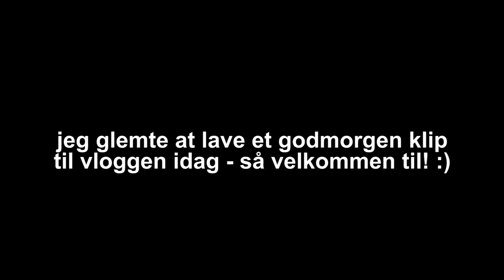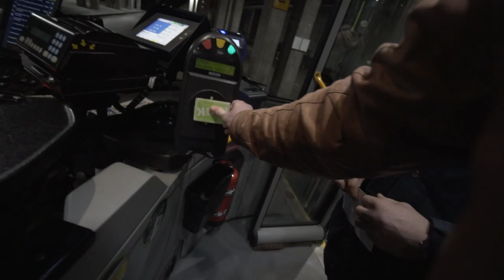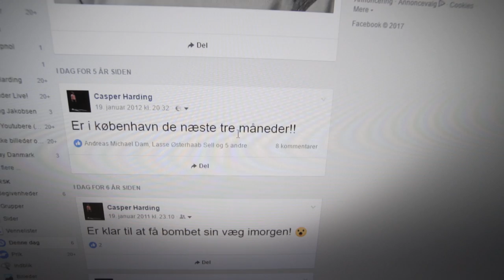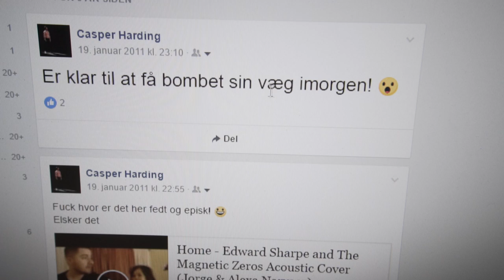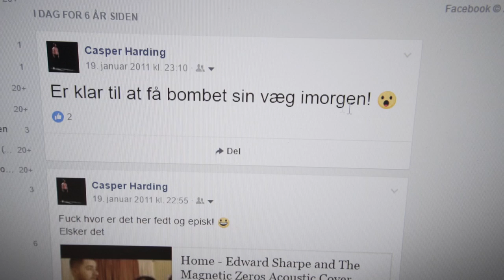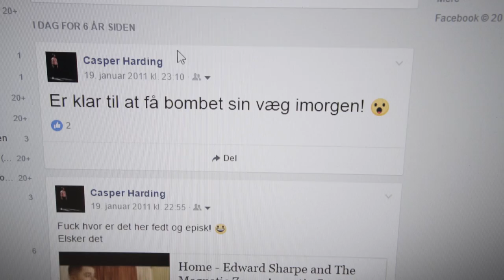FACEBOOK MINDER.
//MIT UDSTYR\\
Kamera: Sony A6300
Objektiver: Sony 10-18mm & Sony Vario-Tessar 16-70mm
Mikrofon: RØDE VideoMicro
Tripod: Sirui 3T
Quick Release: PeakDesign Capture
Lys: Aputure Amaran AL-M9
Kamera Case: SmallRig 1661

// Casper Harding